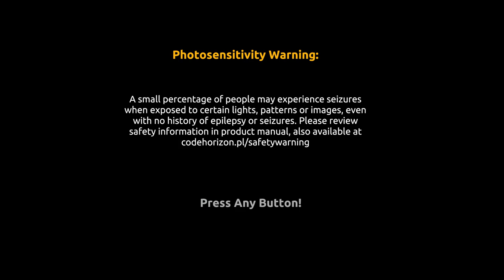Gold Rush: The Game (Season 31) Part 2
Gold Rush: The Game is a gold mining simulator based on smash-hit TV Series from Discovery Channel. Make your gold mining dream come true! Start with nothing but few spare bucks and work your way up to becoming the millionaire. Sit behind the wheel of multiple vehicles such as excavator, drill, front-end loader, bulldozer, and others. Experience the challenging life of a chief mechanic. Various parts of machines can break when least expected and cost you big time.

This is my leaderboard season 31 run of Gold Rush: The Game. Join me as I work my way up the leaderboards and try to end the season with a top 10 finish.